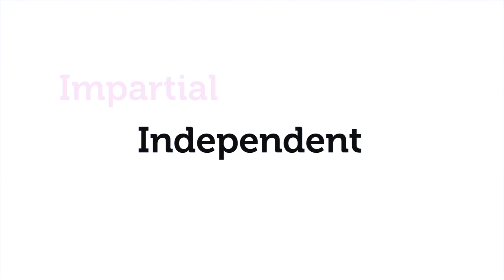THE WEIRDEST UNI SOCIETIES IN THE UK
Degrees alone won't make you employable; you'll need stories of wider experiences, hobbies and interests (and what transferable skills you've learned from them) to express to employers in competitive applications and interviews - to help you stand out from the other applicants. Comedian & Push.co.uk presenter Moj Taylor runs down a list of the oddest, strangest, funniest (and downright unsettling) clubs and societies that exist at the 160+ universities in the UK. Even the stupidest-sounding club can be useful in boosting your employability, but never forget, they exist to keep you HAVING FUN throughout the university journey. Also, clubs and 'socs' are great places to network and build your social capital. You never know who you'll become friends with. They might be the one who calls you up in 10 years' time and offers you a job opportunity, because they valued your creativity and thinking under pressure (2 amazing soft skills to have) from the time you arm wrestled covered in custard - and won.